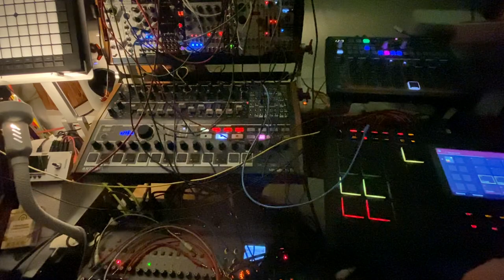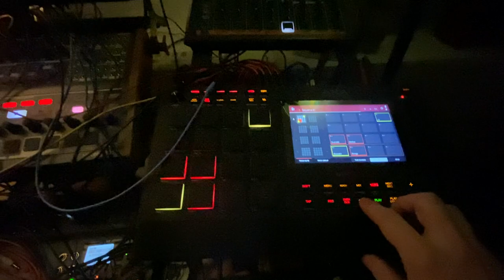Monsieur Loyal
I kinda wanted to see if an electronic setup is still relevant to produce some circus music... Well, maybe whilst on one's way to the Hipparchus, on the Moon.🥳